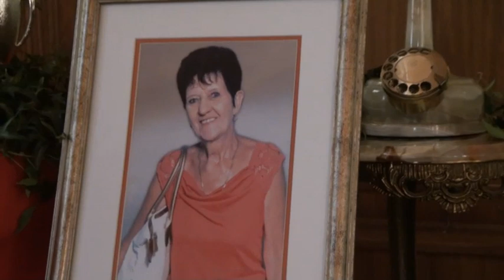Lenie Muller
Troos dien van Lenie Muller